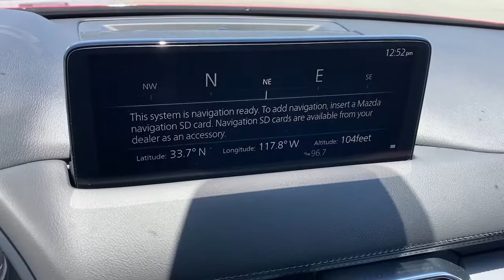2021 Mazda CX-5 Tustin, Irvine, Orange County, Santa Ana, Costa Mesa, CA M402888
Soul Red Crystal Metallic New 2021 Mazda CX-5 available in Tustin, California at Tustin Mazda. Servicing the Irvine, Orange County, Santa Ana, Costa Mesa, CA area.

Tustin Mazda
28 Auto Center Dr